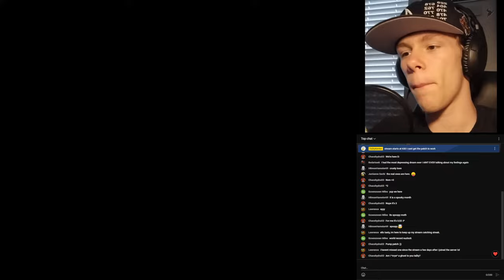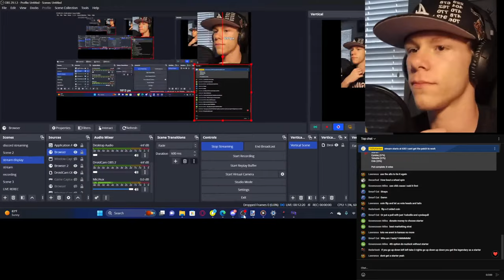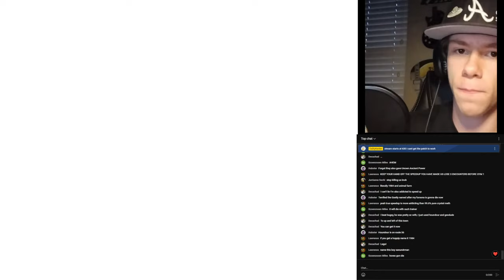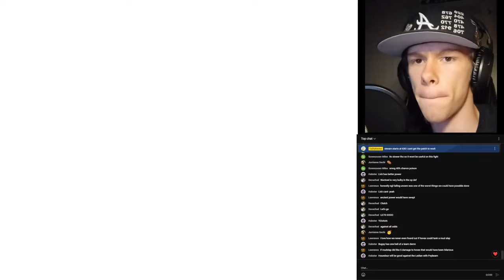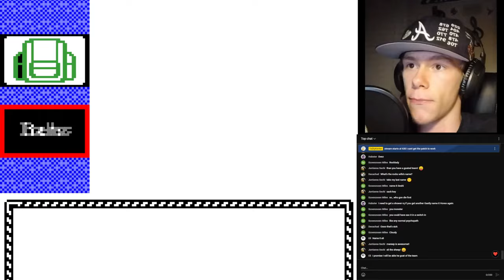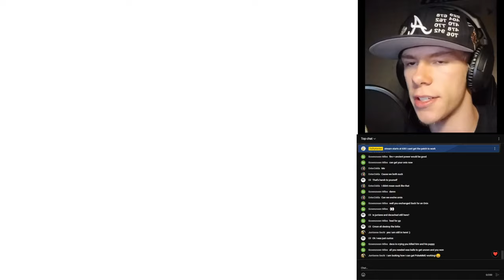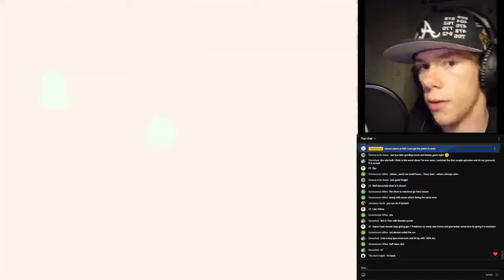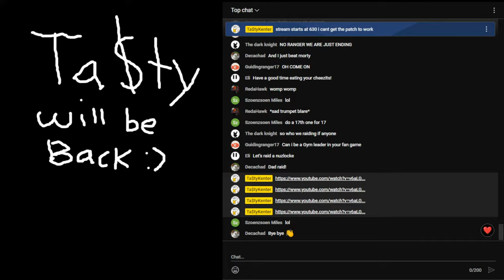Nuzlocking TheSmithPlays PERFECT Pokemon Crystal Romhack!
Chat designs a fangame as I make it... Oh no.

Music Channel: @TheRealTasty

Shoutout to these developers for assets for the game! :)

Luka S.J. Scripting Utilities
 Pokecheck.org for Air slash, Aura Sphere, Bug bite, and Blaze kick sprites
 LukaSJ for other move sprites in EBS package
PurpleZaffre, Golisopod User, LostSoulsDev / carmaniac for location signpost script
 downloads.khinsider.com for the sound effects from B2/W2

Marvelous Relic: Mocastrike, Dugmite, Drakopod, Skoepadoju, Noxamander

@Voltseon @Golisopod User @ENLS for voltseon’s pause menu

Pokecheck.org for ripping the sprites of Air Slash, Aura Sphere, and Bug Bite from B2/W2
Iakovos for creating the remaining sprites and all the animation files

 GameFreak for original art, and sound effects
 Thundaga for Tutorials and help
 AttackOfTheJohn, Xavier Dichaira, Collin Curran for early testing
 AttackOfTheJohn, Xavier Dichaira for ideas and game enhancement
 Everyone who helped with Pokemon Essentials v19
 Boonzeet for Item Find Description

 OUTDOOR TILESET CREDITS:
John "BenderWaffles" Aljets
Calis Project
07harris/Paranoid
19dante91
27alexmad27
874521
Alistair
Alucus
Alucus
Atomika
Bakura155
Blue Beedrill
Boomxbig
Bulbapedia and Bulbaforums
chimcharsfireworkd
Chio
CNickC/CNC
Dewitty
Flood
Fused
G-olden
help14
Jesse TBPro
lordindy
Kizemaru_Kurunosuke
klnothincomin
Kuroda-Taiki
Kymotonian
Newtiteuf
Novus
Pokemon_Diamond
PrinceLegendario
Reck
Red-Gyrados
REMY35
RHN
Saurav
Scarexshivaking
SL249
spaceemotion
spypoke megafc
ThePokemonChronicles
WesleyFG

Pokemon Pokemon scarlet pokemon violet pokemon sv dlc pokemon dlc scarlet and violet dlc scarlet dlc violet dlc pokemon bw pokemon black and white pokemon omega ruby alpha sapphire pokemon v tastykenter Ta$ty ta$ty music tasty kenter pokemon pokemon music pokemon fan made themes pokemon sword and shield pokemon swsh nuzlocke pokemon challenge runs challenge nuzlocke runs infinite fusion guess the pokemon shiny hunting pokemon shiny hunting pokemon fan game pokemon essentials rom hacking rom hacking fire red new pokemon fangame 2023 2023 complete pokemon rom hacks 2023 finished fan games the teal mask the indigo disc DLC vintendo mandjtv patterz smallant wolfeyvgc pokemon kaizo emerald radical red pokemon infinite fusion crazy fusions shorts trending youtube shorts pokemon memes raid scarlet and violet raids stream theme themes music gaming pokemon gaming pokemon meme review nintendo approved papasea original151 dobbs theme battle pkmn cypher pokemon cypher shofu we randomly pick ... and then we battle ,then we battle! then we battle. spinning a wheel lil mabu jaidenanimations wormhole kartana pokemon scarlet and violet metronome metronome battle leech dew light clay clay where to get metronome pokemon scarlet struggle bug where to get metronome item metronome item pokemon scarlet pokemon violet tinkaton weakness flamigo ost pokemon scarlet ost pokemon violet ost pokemon scarlet and violet ost official soundtrack ground type weakness secret menu item pokemon scarlet zorua pincurchin larvitar snom basculin dark type weakness nintendo eshop How I Fixed Johto's Elite Four fixing johto pokemon crystal reimagine pokemon crystal perfect thesmithplays Pokemon Crystal TheSmithPlays Pokemon Pokemon Crystal romhack the perfect Pokemon Crystal romhack nuzlocke pokemon, top 5, top 10, ranking, scarlet, violet, list, ranking all, poke, poketuber, thesmithplays, smithplays, smithplays pokemon